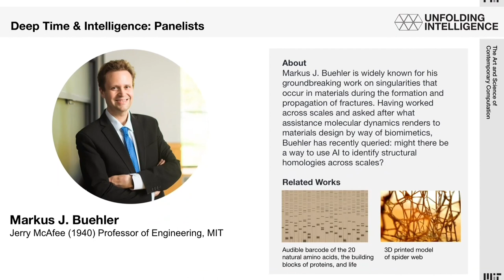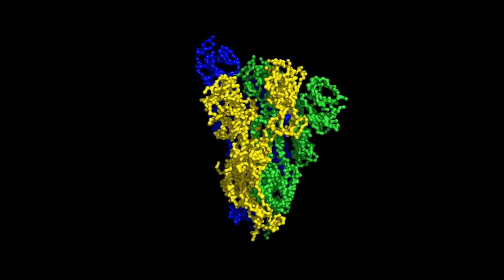Deep Time and Intelligence panel Q&A at MIT: 2021 "Unfolding Intelligence" Symposium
How has computation shaped the concept of intelligence? What models for the unfolding in time of thought does it provide? This panel takes up the question of intelligence by addressing time scales from that of the infant to that of evolution. In the lived time of thinking and doing, rhythm and reflection interweave with anticipation and forecasting. Temporal forms, like recursion, also structure training protocols used in computational models of thinking and sensing. From a composer musician who sees the training of AI as a novel ritual form to a musicologist of paleolithic sonic intelligence and a computer scientist’s account of multi-modal sensory training inputs, this panel resituates AI within the long durée of thinking and microbursts of ingenuity called training or learning.

Featuring: William Lockett (convener), Markus Buehler, Holly Herndon, Gary Tomlinson, and Antonio Torralba

“Unfolding Intelligence: The Art and Science of Contemporary Computation” is third in a series of MIT CAST symposia that bring together artists, scientists, engineers, and humanists from a variety of disciplines to address topics of common concern in areas of rapidly evolving research and urgent social relevance.

“Unfolding Intelligence: The Art and Science of Contemporary Computation” gathers artists, scientists, and humanists to discuss aesthetic, technical, and critical issues pertaining to artificial intelligence (AI) and computation. The goal of this interdisciplinary conversation is to bridge popular and tech-world understandings of AI as well as domain-specific, academic, and artistic approaches. The panel discussions stage art-science encounters with the goal of mingling otherwise enclosed areas of research, allowing for new public scrutiny and creating an inclusive field of inquiry that encourages a socially engaged view of our machines.

This virtual gathering has been organized by a team of colleagues from the MIT Center for Advanced Virtuality, the MIT Transmedia Storytelling Initiative, and the MIT Trope Tank. Online exhibitions feature The Invisible College, a multi-platform artwork developed by CAST Visiting Artist Matthew Ritchie, and an online exhibition of generative software artworks, Generative Unfoldings, which is curated by Nick Montfort. The List Visual Arts Center presents the related event, the Max Wasserman Forum.

About the MIT Center for Art, Science & Technology (CAST)
A major cross-school initiative, the MIT Center for Art, Science & Technology (CAST) creates
new opportunities for art, science and technology to thrive as interrelated, mutually informing
modes of exploration, knowledge and discovery. CAST’s multidisciplinary platform presents
performing and visual arts programs, supports research projects for artists working with science
and engineering labs, and sponsors symposia, classes, workshops, design studios, lectures and
publications. The visiting artists program is a cornerstone of CAST’s activities, which
encourages cross-fertilization among disciplines and intensive interaction with MIT’s faculty,
students, and researchers. CAST is based at the Massachusetts Institute of Technology in Cambridge, Massachusetts.